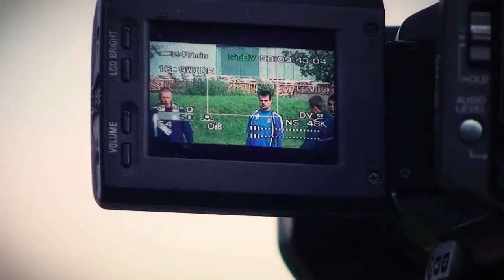The weather on the match day between Ekranas - Steaua Bucharest from Europa League 23.08.2012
The weather on the match day between Ekranas - Steaua Bucharest from Europa League 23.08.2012. The match will be played in Lituania.